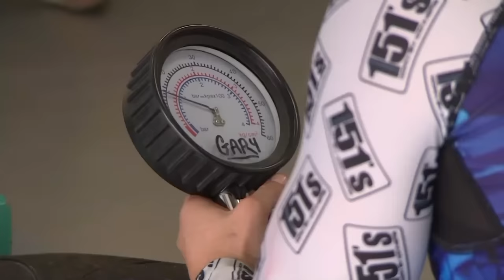Sidecar World Championship - Estoril - 2023 - race 2 - ENGLISH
FIM Sidecar World Championship Sidecar race 2 from the Season Final at Estoril.